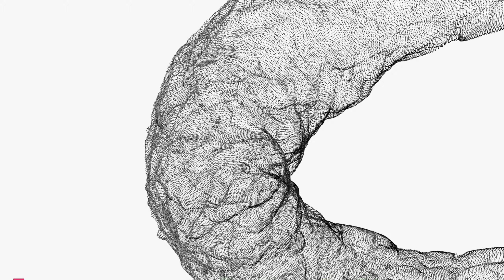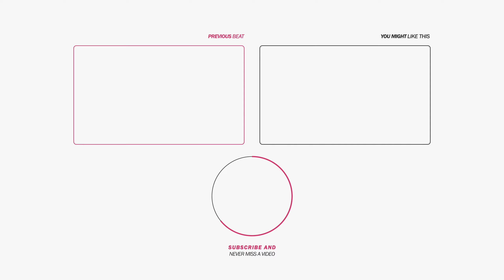[FREE] MGK x Joyner Lucas Type Beat - "One Man Army" (prod. 9 Elements)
This is a featured beat and was produced by 9 Elements. You can check him out and support him by using the following links:

Beat Facts

• Title: One Man Army
• BPM: 147
• Type: MGK x Joyner Lucas

Beat Structure

0:00-0:13 Intro
0:13-0:39 Chorus 1
0:39-1:19 Verse 1
1.19-1:31 Pre-chorus 1
1:31-1:57 Chorus 2
1:57-2:36 Verse 2
2:36-2:49 Pre-chorus 2
2:49-3:16 Chorus 3
3:16-3:43 Outro

Want to use this beat in your next song? You can also download this beat for free (with tags) and use it for writing/demo purposes. You can't use the free version to make profit though!